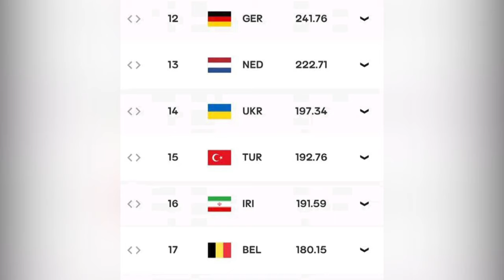Punto Deportivo: ¿Cómo le ha ido a Cuba esta semana en la Liga de Naciones de Voleibol?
A las once la mañana, hora de Cuba, la selección cubana enfrentará a su similar de Italia, cómodamente ubicada en el segundo lugar del ranking olímpico. Sobre los partidos ante Canadá y Holanda efectuados durante la segunda semana de la Liga de Naciones, con sede en Ottawa, se comenta en el Punto Deportivo.